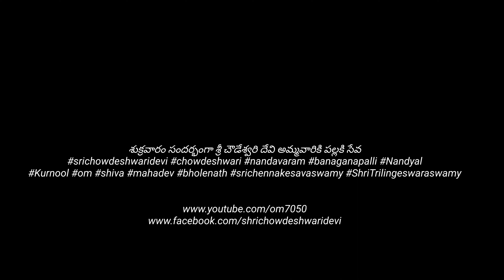శుక్రవారం శ్రీ చౌడేశ్వరి దేవి అమ్మవారి పల్లకి సేవ chowdeshwari nandavaram Nandyal om ॐ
శుక్రవారం సందర్భంగా శ్రీ చౌడేశ్వరి దేవి అమ్మవారికి పల్లకి సేవ కార్యక్రమం